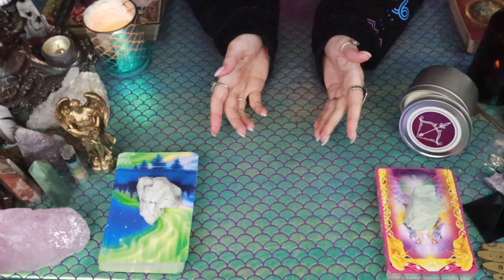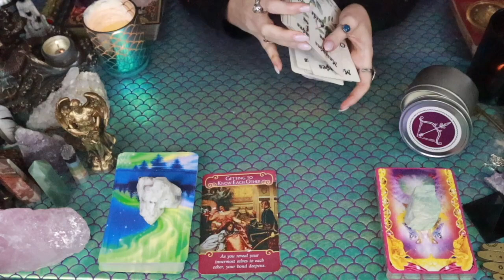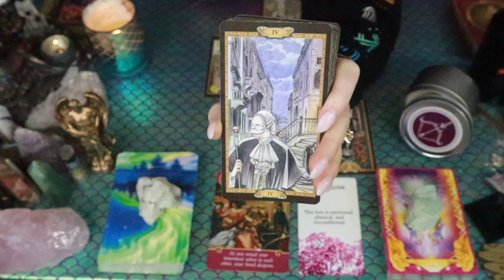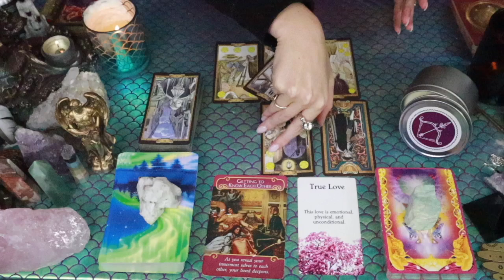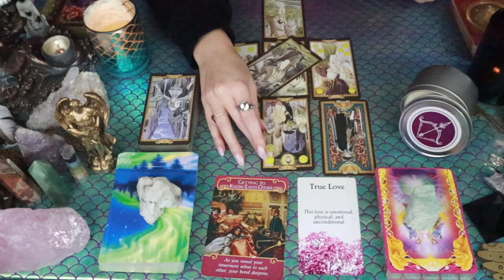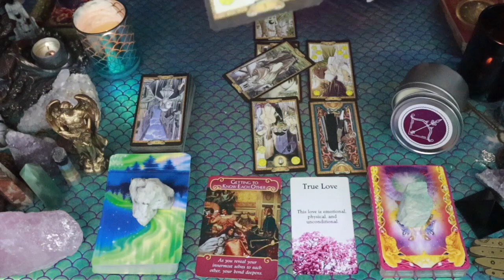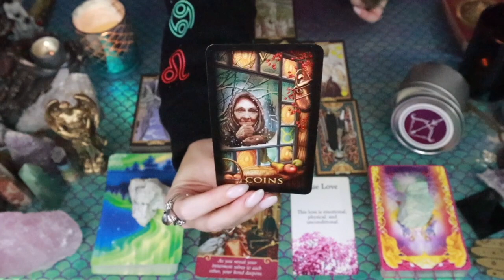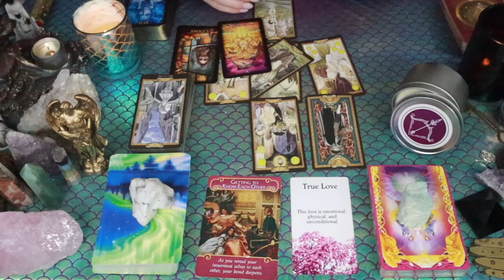SAGITTARIUS: “IT’S UNDENIABLE!! SOMEONE IS FALLING MADLY IN LOVE WITH YOU!!” OCTOBER LOVE READING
This is a general love reading for the Sun, Moon, Rising, Venus, Mars, Jupiter and/or stellium sign of Sagittarius! Cross-watchers are welcome as well!

2)Like on a picture using one of the following emojis : 🍭🍯🧜🏻‍♀️🍾⭐️ !

3) Comment on any of my YouTube videos with the emojis above!

Or you can send me mail at:

9609 S. University Blvd.